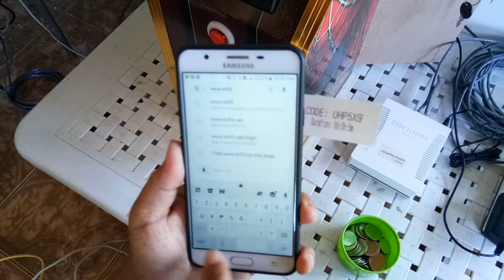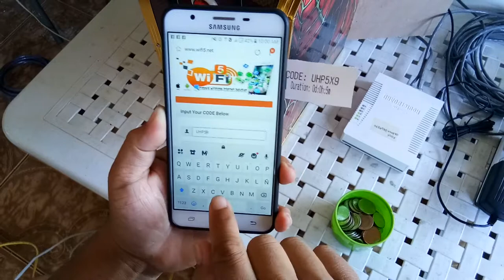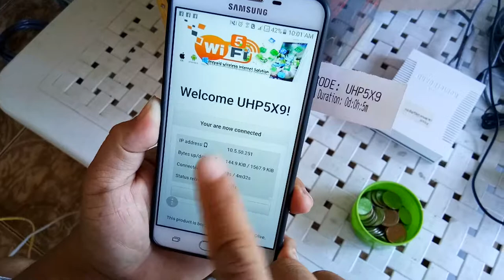WIFI5 LIMITTED VERSION